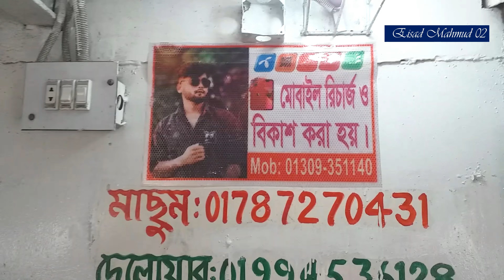নারায়ণগঞ্জ হতে মোহনপুর সকল ভাড়া সংক্রান্ত তথ্য | Launch | Narayanganj | Extreme launch lover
সম্মানিত যাত্রীগন আপনাদের অবগতি জন্য জানানো যাচ্ছে য়ে এই ভিডিও টি মুলত নারায়ণগঞ্জ হতে মোহনপুর ( চাদপুর ) ও শরীয়তপুর যাত্রীদের লঞ্চ চলাচলের সহজ বোধগম্য হয় তার জন্য ভিডিও টি করা । যাতে তাহারা জানতে পারেন , কোথায় , কিবাবে এবং কত ভাড়া বর্তমান রয়েছে । এই ভিডিও টি তে সকল তথ্য দেয়া আছে । এখনিই জেনে নিন অ।

More tag Require.

dhaka chandpur launch fare,
travel in chandpur,
day trip to chandpur,
dhaka to chandpur launch schedule 2019,
dhaka to chadpur launch,
chandpur to dhaka launch service,
dhaka to chandpur lunch service

narayanganj to chandpur launch
narayanganj to chandpur launch time
narayanganj to dhaka train schedule
narayanganj to cox's bazar bus ticket price
narayanganj to cox's bazar
narayanganj to banijjo mela 2023
narayanganj to sylhet
narayanganj to dhaka
narayanganj to sonargaon
narayanganj to bashundhara
narayanganj to jamuna future park
narayanganj to jolshiri central park
narayanganj to dhaka train schedule 2022
narayanganj to sajek
green line launch
barisal ilaunch ghat
 chandpur hotel
chandpur launch vip cabin
chandpur launch cabin price
chandpur tourist places
sonar tori launch chandpur
 chandpur mini cox's bazar
UZ Kiani
chandpur restaurant
 bogdadia 7 launch
from Narayangarnj to S

ঢাকা থেকে বরিশাল | Kirtonkhola 10 Launch | Dhaka To Barisal Launch Journey | Barisal Tour
dhaka to barisal,
kirtonkhola 10 launch,
dhaka to barisal by launch,
dhaka to barisal launch journey,
barisal tour,
dhaka to barisal launch journey time,
launch lover in bangladesh,
dhaka,barisal,
dhaka barisal launch,
launch tour,
tourist road track,
tourist road,road track,
ঢাকা থেকে বরিশাল

 বাংলার টাইটানিক খ্যাত সুন্দরবন ১৬ লঞ্চে বরিশাল থেকে ঢাকা ভ্রমণ | Sundarban 16 Launch

সুন্দরবন ১৬ লঞ্চ
sundarban 16 launch,
সুন্দরবন ১৬ লঞ্চে বরিশাল থেকে ঢাকা ভ্রমণ,
sundarban 16 launch cabin price,
sundarban 16 launch cabin,
sundarban 16 launch vip cabin,
ঢাকা বরিশাল লঞ্চ,
passenger vessel,
passenger ship,
জাহাজ,বাংলাদেশের জাহাজ,
বাংলাদেশের লঞ্চ
লঞ্চ,
লঞ্চ ভ্রমণ,
বরিশালের লঞ্চ,
launch in bangladesh,
mv sundarban 16

দৃশ্যমান স্বপ্নের ৩য় টার্মিনাল | 3rd Tarminal | HSIA | Dhaka Airport Update | Zulhas Kabir